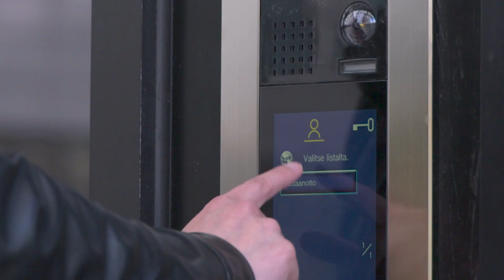Lapland Hotels Arena saapuminen Nokia Arenan ovesta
Ohjevideo: saapuminen Nokia Arenan ovista Lapland Hotels Arenalle. Katso lisää Lapland Hotels Arenasta verkkosivuiltamme